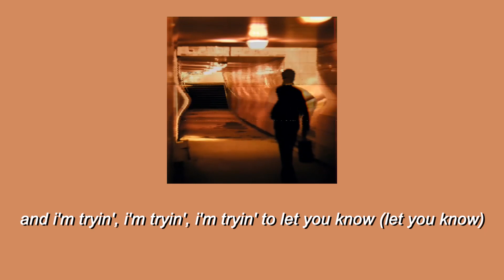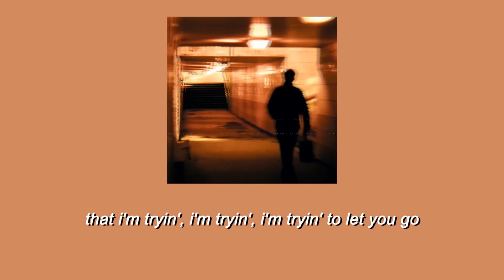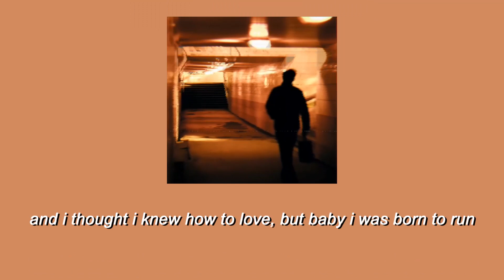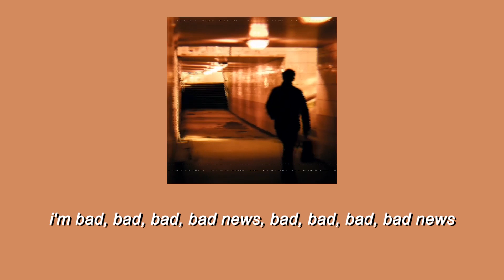Bad News - Johnny Orlando (Lyrics)